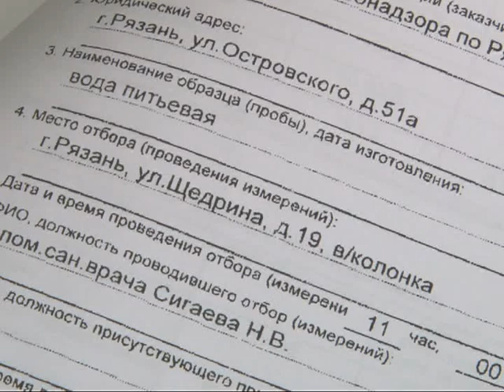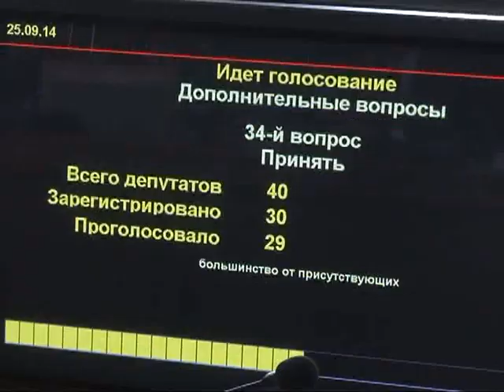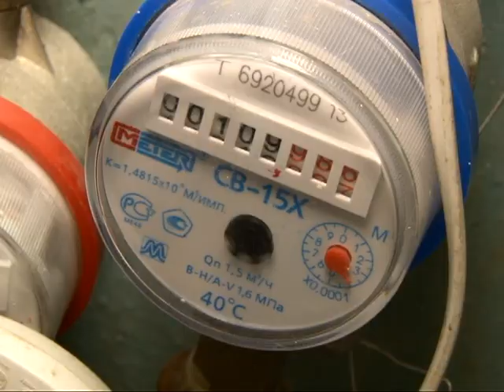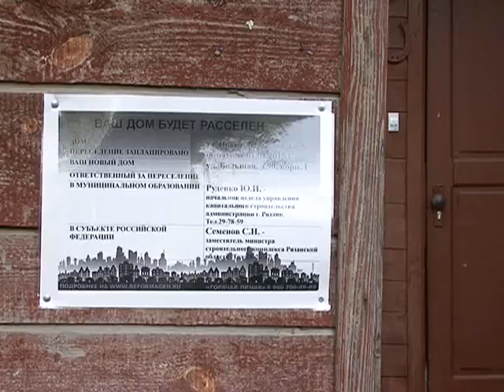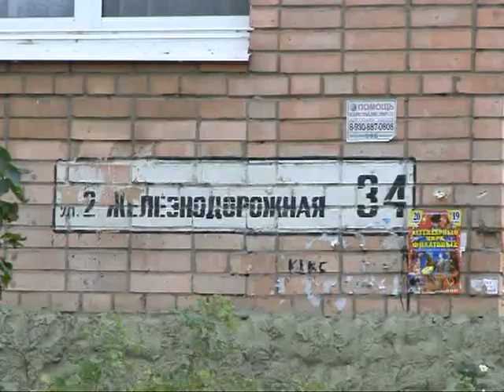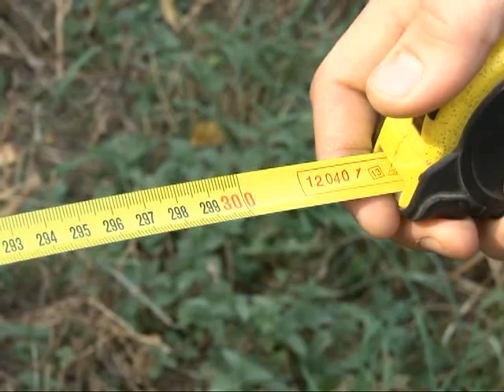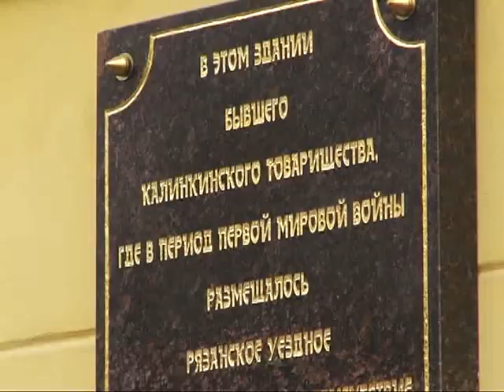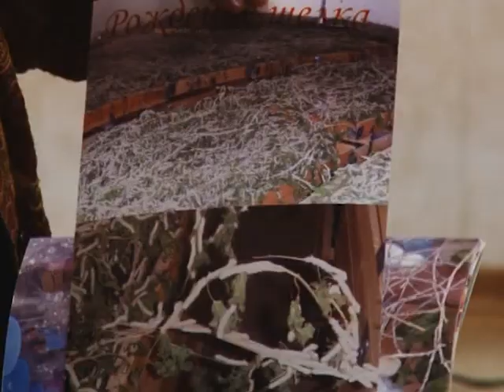Время говорить - Итоги недели 26.09.14